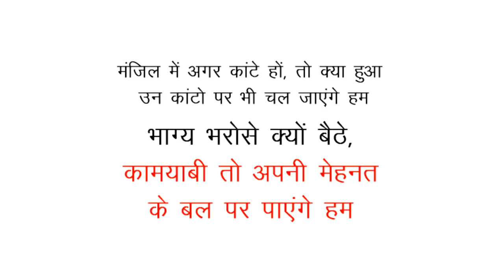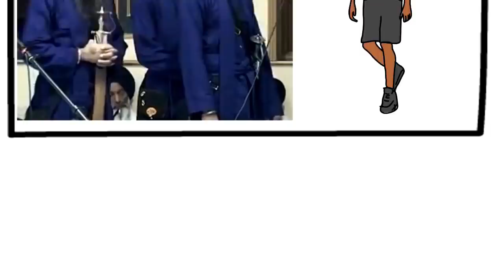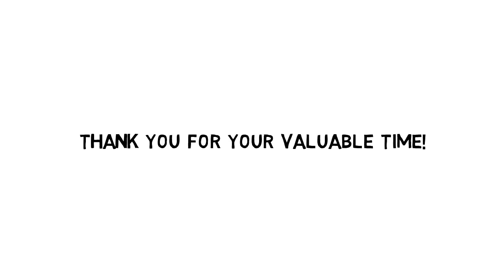GARRY SANDHU BIO (Best Motivational Video) | Life Story | Singer | HAULI HAULI : De De Pyaar De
This video is about GARRY SANDHU Biography (Life Story) in Hindi, Garry Sandhu. Gurmukh Singh Sandhu is an Indian Punjabi singer currently active in the Bhangra genre. Sandhu was born on April 4, 1984 (33) in his village Rurka Kalan, Punjab, India. Trending Song : HAULI HAULI from Movie De De Pyaar De.